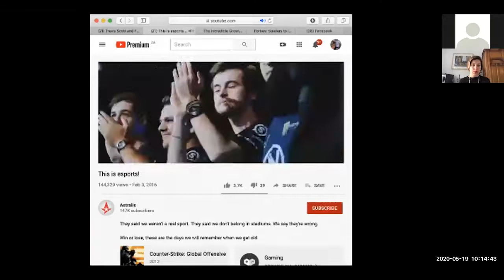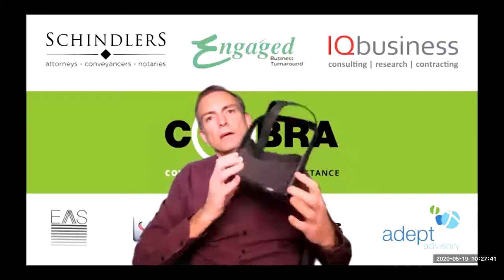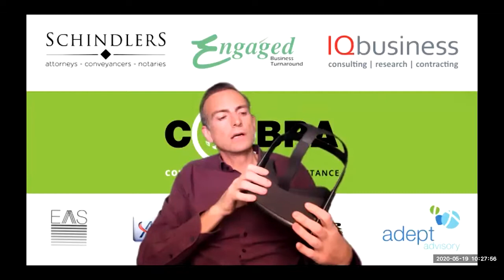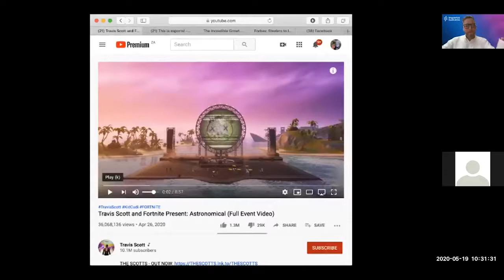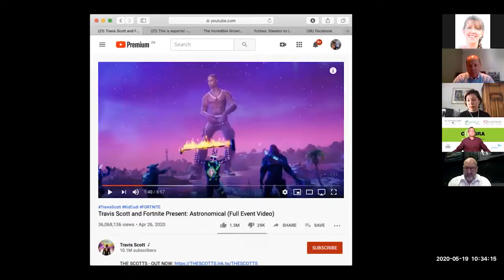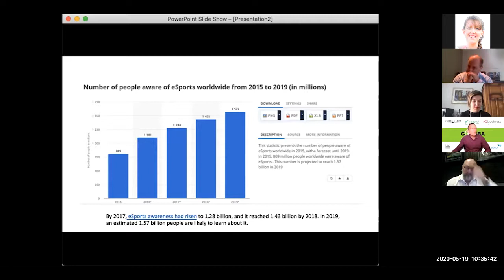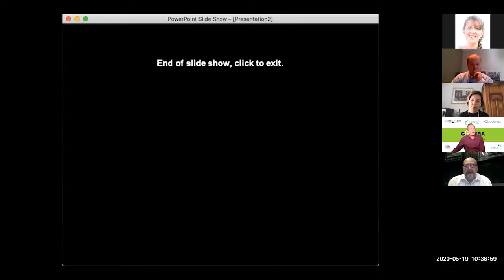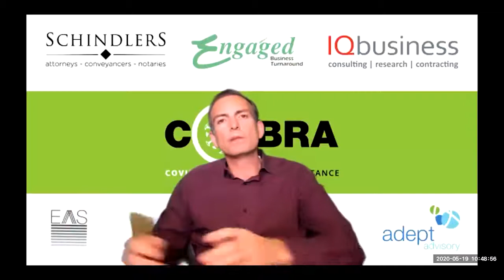COBRA Setting the Stage: How COVID19 has affected the staging and events industry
A discussion around the effects of COVID19 on the events and staging industry in South Africa. What potential pivots and opportunities might emerge, as well as what the new normal for live events could potentially be in the future.

Key Notes:
There is lots of uncertainty about how, when and how well-attended events are going to be in the future.
Scenario planning for the future is critical to determine how to mitigate the risks arising from the crisis.
The losses from events not happening are spanning into the millions of Rands.
Protection of commercial relationships is top priority during the crisis.
E-sports is definitely getting a lift and has potential for large amounts of quick growth. However, it might not fill the same space in peoples hearts as live sports, although what the new normal will be is uncertain.
Finding ways to collaborate and show good intent with all role players is the key to making it through and creating future value.
There is a large difference across cultures and countries, SA is showing its true colours in the collaboration.
FNB stadium was lit as a gesture of national solidarity and goodwill which resulted in the loss of great exposure.
Singularity was already deep diving into virtual reality and this has just been fast-tracked. The revenue model is similar to the regular event model.
Advertising clients are proving to be nervous despite the recommendation they should be pushing the advertising boundaries.
Suppliers are an integral part of the events ecosystem and considerations need to be made to keep as many in business as possible.
The pivot is going to be around the event experience as much as content.